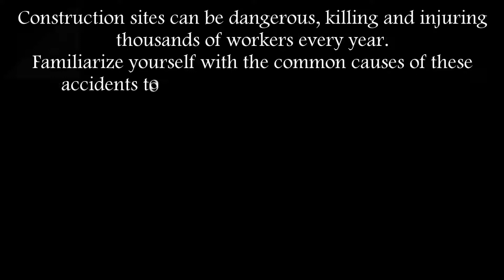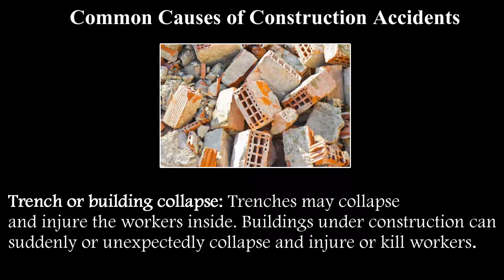Common Causes of Construction Accidents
Construction sites can be dangerous, killing and injuring thousands of workers every year. Common causes of construction accidents include falls, falling objects, electrocutions, fires and explosions, machinery accidents and trench collapses. If you have been injured in a construction accident, we can help you. We have the experience, knowledge and skills to protect your financial future.